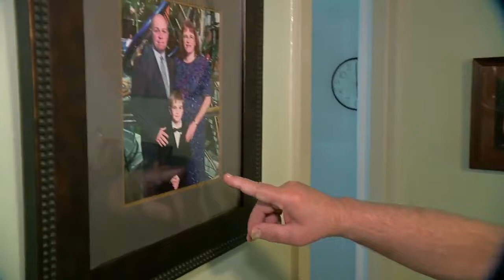'You never get over' losing a child like this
Seven-year-old Gino DiMario, who loved piano lessons and going to church with his family, was dead by the time first responders arrived at his grandparents' home on February 19, 2005.   He had been playing in the parking lot when a family member, not noticing the thatch of blond hair behind their bumper, rolled over him in a minivan. He died instantly.  Although 13 years have passed since that night, his mother, Sharron DiMario, said the hole in her heart never gets smaller.